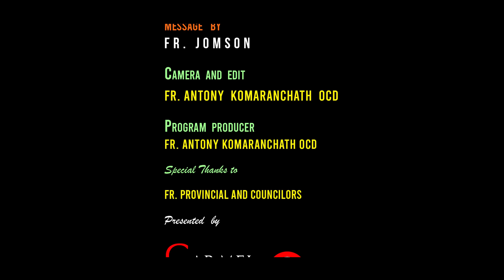ആത്മാവേ വാ... pentecost FR. JOMSON വചന ഞായർ I പെന്തക്കുസ്താ തിരുനാൾ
വചന ഞായർ
EPISODE 192
GOSPEL REFLECTIONS
Fr. JOMSON